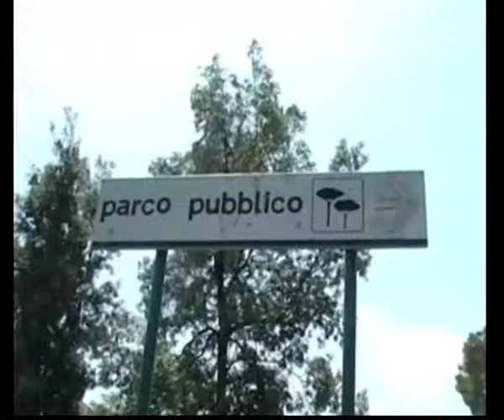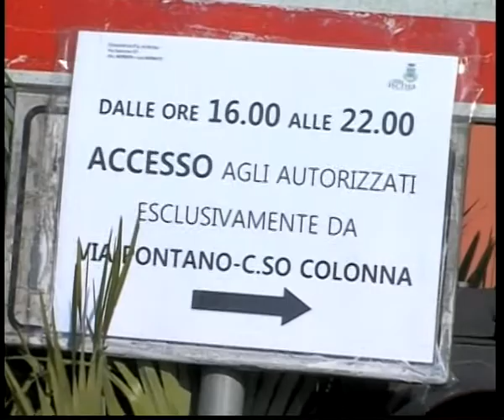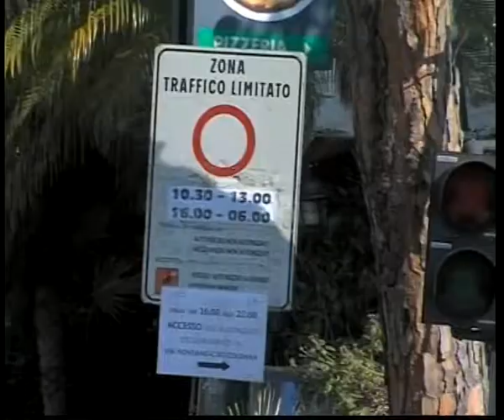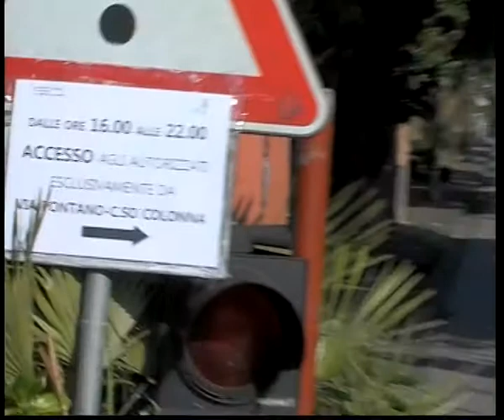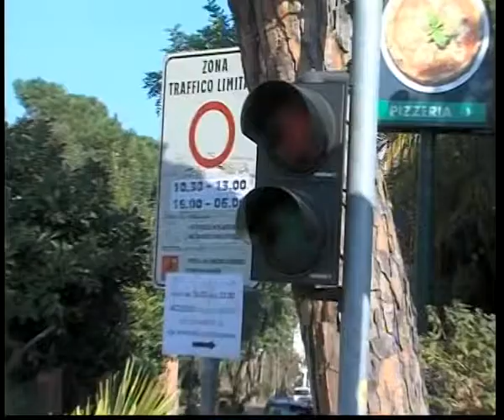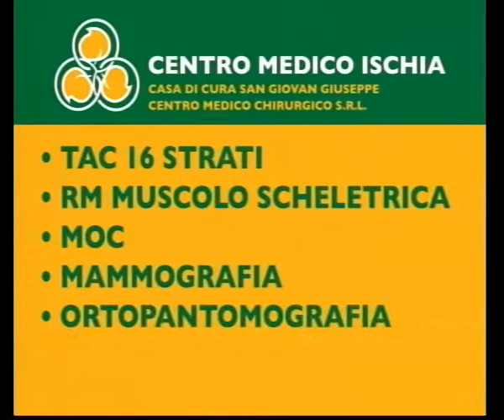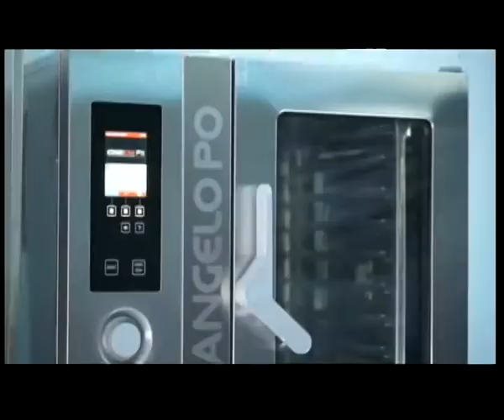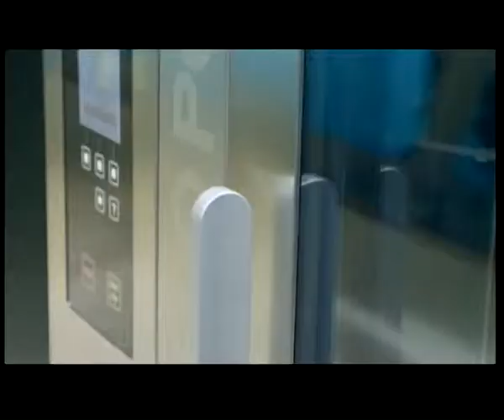Teleischia - Isola Sotto Scacco Vivibilità 27-01-2016